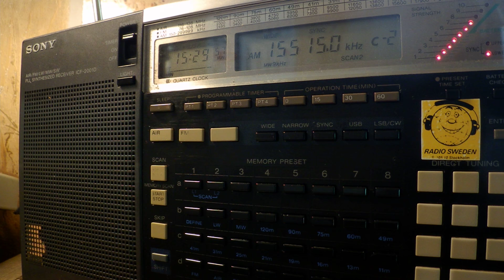13 05 2017 SPL relay IRRS Radio Warra Wangeelaati in Oromo to EaAf 1527 on 15515 Secretbrod